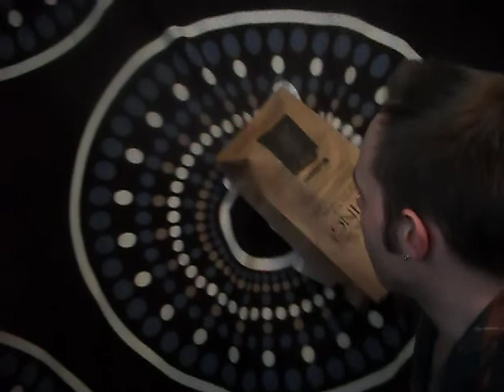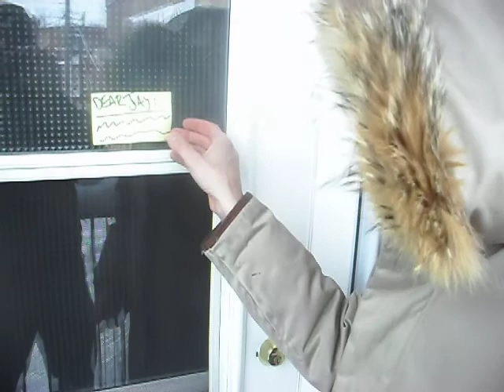The Paper Bag Face Show - Season 02 Episode 01 - Conglomerizing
Paper Bag Face travels to an alternate dimension to find the Conglomerizing device so that he can finally defeat iNTUiT and be the only alter ego that Jay has left. However, a greater threat emerges...